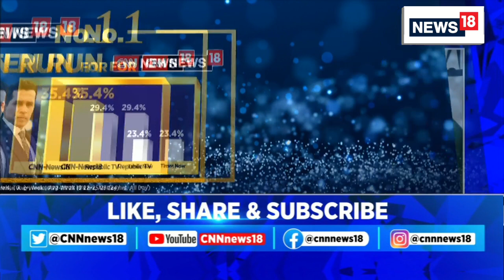Foreign Secretary, Vinay Kwatra Briefs The Media On The Outcomes of The SCO Summit 2023 | News18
Foreign Secretary Vinay Kwatra briefs on the SCO meeting; he says, "You all would have heard PM Modi's remarks. To briefly capture a sense of it, PM underlined India's contribution to SCO, especially in the last 6 years, as a Member State...highlighted the need to work together to eliminate the menace of terrorism in the region & globally...Fight against terrorism as the basic mandate of SCO still remains a central goal of SCO something that was underlined by the PM and echoed in the room by the other countries."